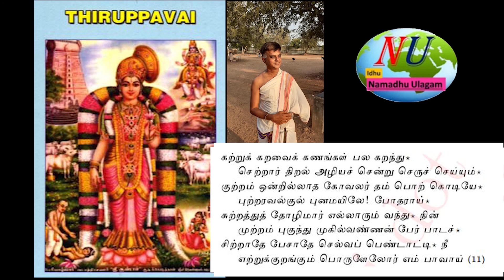திருப்பாவை பாசுரம்-11, கற்றுக் கறவை கணங்கள்.. தமிழின் அழகு ஆண்டாளின் பக்தி ...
திருப்பாவை
பாசுரம்-11
கற்றுக் கறவை கணங்கள் பல கறந்து,
தமிழின் அழகு ஆண்டாளின் பக்தி
(just 10 minutes only)